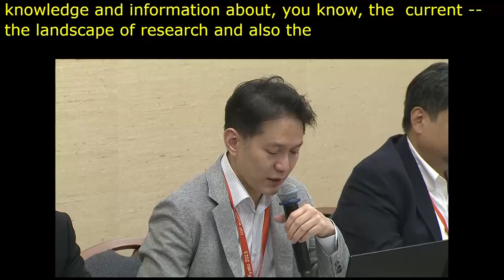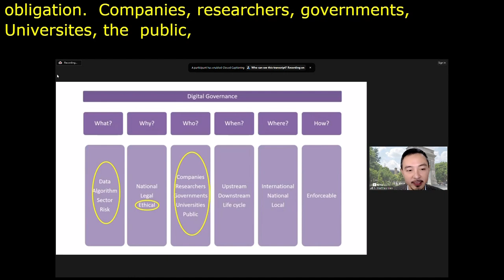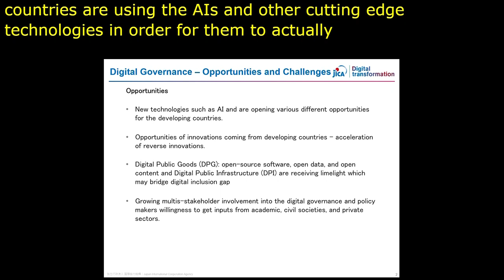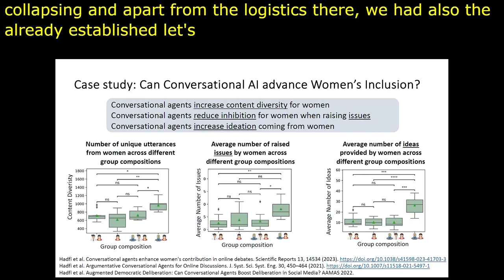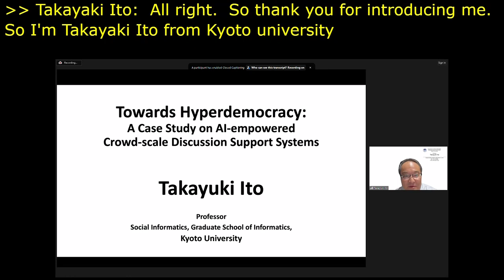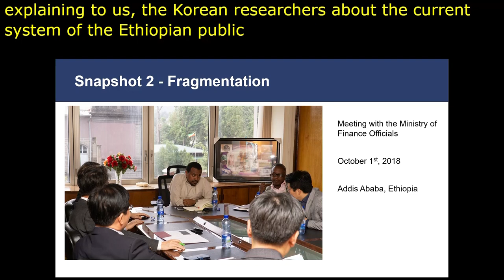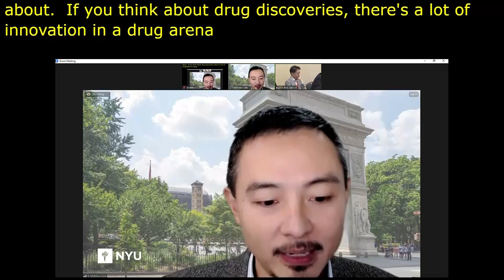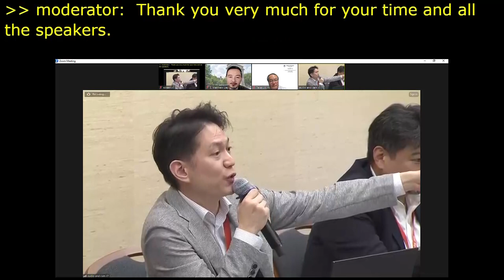IGF 2023 Day 1 Workshop Room 7 International Cooperation for AI & Digital Governance